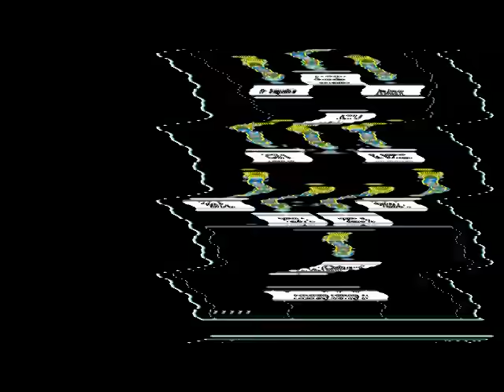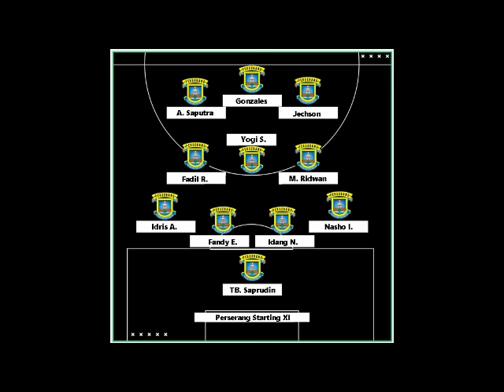🔴El Loco Gonzales Diajak Ratu Tisha Gabung Perserang? Begini Formasinya!🔴 Ngeri Banget Deh Pokoknya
Ligasatusport.com - Kabar mengejutkan datang dari Ratu Tisha pada hari Rabu (13/05/20). Mantan Sekjen PSSI tersebut dikabarkan telah bergabung dengan manajemen Perserang...

Ratu Tisha mungkin bisa mempermudah upaya Perserang jika ingin mendatangkan pemain berkualitas. Apalagi urusan pemain naturalisasi, Ratu Tisha berpotensi dapat mengajak beberapa nama besar untuk turut gabung Perserang. Salah satunya adalah Gonzales

Sumber: Ligasatusport.com, Tribunnews.com